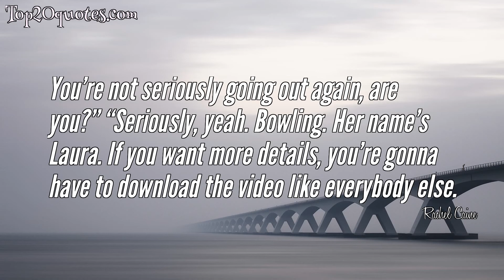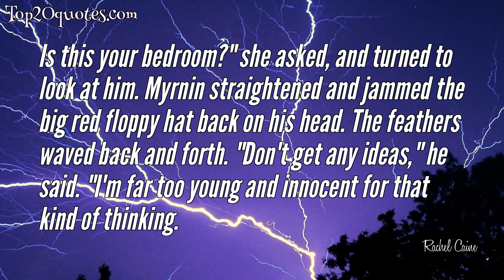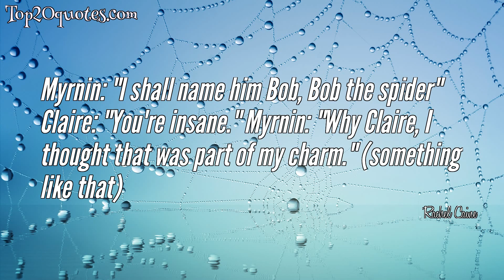☝ Top 10 Quotes of Rachel Caine - Writer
Top 10 Quotes of Rachel Caine:
 ⭐ She was almost at the top of the steps, and Shane was right behind her, when she heard Myrnin say, in a quiet voice that was like the old Myrnin, the one she actually liked, "I'm sorry, Claire. I never meant - I'm sorry. Sometimes I don't know... I don't know what I am thinking. I wish... I wish things could be like they were before.
 ⭐ Michael held me when I got inside, because I was shaking all over. That felt so good. Warm all the way down. Did I mention Michael’s feet? They’re all the way sexy, and he’s always barefoot – he hates shoes. I wish he hated pants and shirts, too.
 ⭐ You’re not seriously going out again, are you?” “Seriously, yeah. Bowling. Her name’s Laura. If you want more details, you’re gonna have to download the video like everybody else.
 ⭐ Shane: "Score," he said, and raised the crowbar in triumph. "Who's your daddy?" - Black Dawn
 ⭐ You know what we call pedestrians in Morganville? Mobile bloodbanks.
 ⭐ He broke the kiss and leaned against her, breathing hard. "Good morning to you, too. Man, I just can't stay mad when you do that.
 ⭐ What’s her name? Claire, what’s her name?
 ⭐ Is this your bedroom?" she asked, and turned to look at him. Myrnin straightened and jammed the big red floppy hat back on his head. The feathers waved back and forth. "Don't get any ideas," he said. "I'm far too young and innocent for that kind of thinking.
 ⭐ Right. I’ve been missing Nutty McFang anyway.” “Stop making up names for him.” “What about Count Crackula?” “Just stop.
 ⭐ Myrnin: "I shall name him Bob, Bob the spider" Claire: "You're insane." Myrnin: "Why Claire, I thought that was part of my charm." (something like that)
🖎 Author: Rachel Caine
♛ Career: Writer
📅 Life: b. April 27, 1962